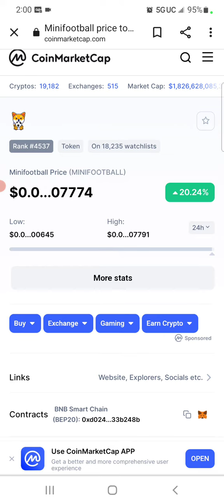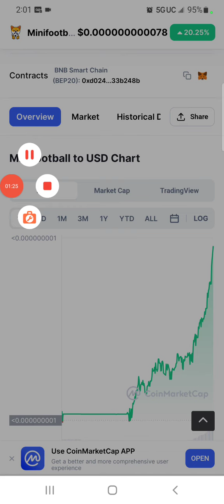Mini Football Possible Scam Skyrockets Today?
Mini Football Possible Scam Skyrockets Today? Today I was interested in Mini Football and went looking around about it and saw it went from 10(0)645 to 10(0)774. Now this was considered to be a scam and or a rug pull and every time they bring a celebrity in to endorse it normally is a scam like pupdoge which was a rug pull. Now there is only 80k in volume but it did significantly raise the price over 20% so be careful. Not reccomemded for sure but more risk more reward or more loss depends! High risk high reward.

Thanks a bunch I knew I could count on you!!
12QMSepLkEu8xGUCuarBi5gNykxCMTwgaP

Cryptocurrencies of any kind you can lose money if you don't understand what the market is doing.